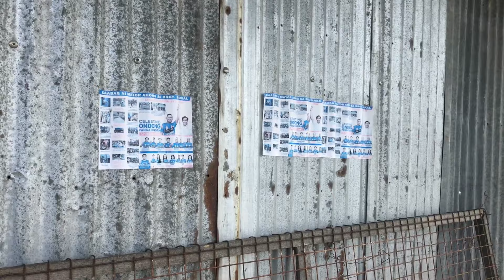Mag asawang magkapareha ang pangalan. Bili tayo ng buko nila